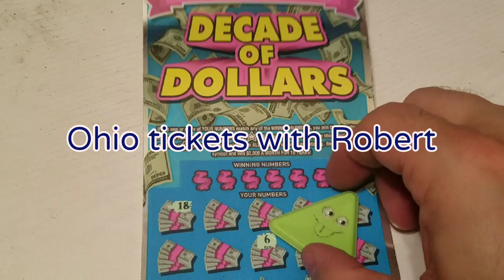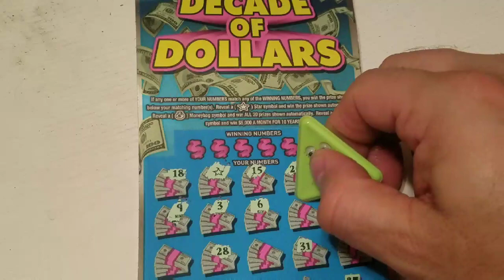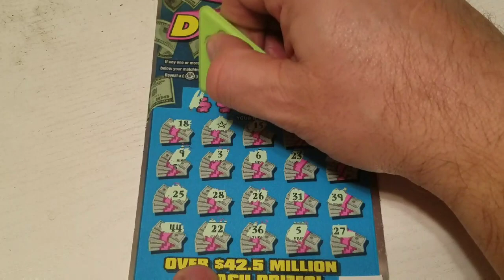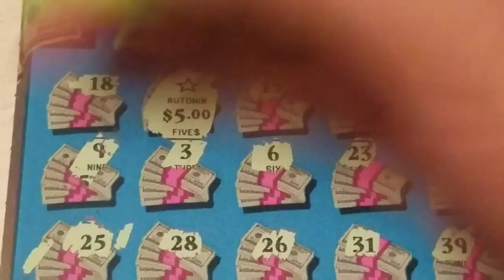Trying to win money for the decade!